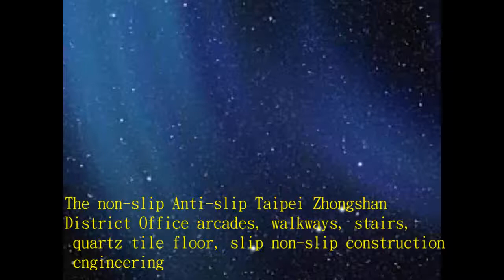Non-slip Anti-slip Taipei Zhongshan District Office the arcaded walkways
Our task is to
Cherish the limited resources
Do not pollute the Earth's environment
The first in the world of professional and technical
To create a safe and secure life
Properties and characteristics
Without prejudice to the beautiful color brightness the ‧ visual feeling unchanged
Standard size of 100 square meters of construction fast construction time for the half-day
The slip slip effect after construction of up to 3 years
Environment. Health harmless, does not produce harmful gases and wastewater does not pollute the environment
Low construction cost than other slip construction method, more cost savings

Green
Slip master of engineering methods, almost do not consume energy, is completely out emissions, will not produce any construction waste material, the stone processing non-slip stone environmental construction method.
We are confident that the professional and technical world Ji Chuan Technology, provides the slip Masters construction method is a the ground slip construction method.

R & D and production
The company developed its own production of a variety of ground anti-slip ‧ anti-slip agents, the professional decontamination detergents, household cleaners.
And professional construction team, all walks of life to meet a variety of ground anti-slip and anti-skid, decontamination cleaning needs.